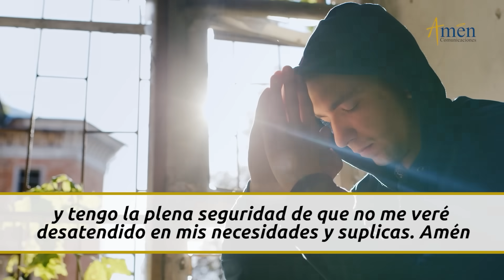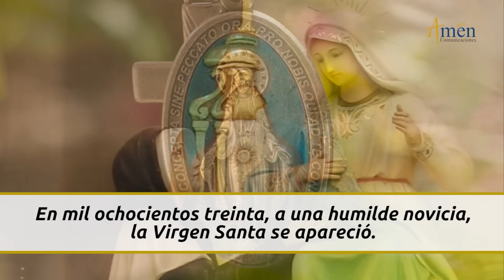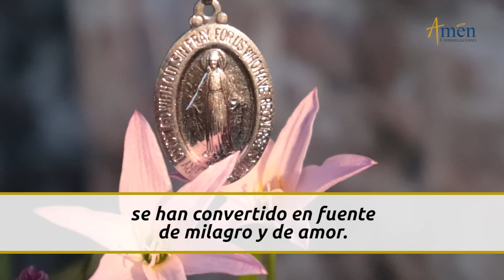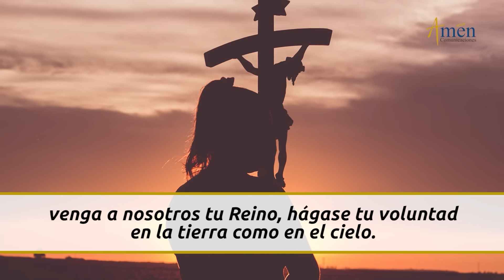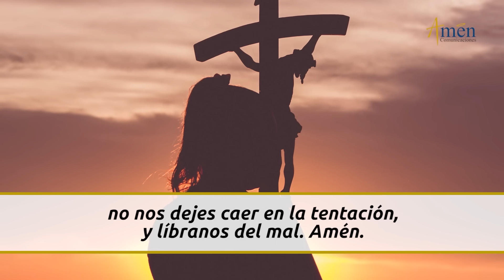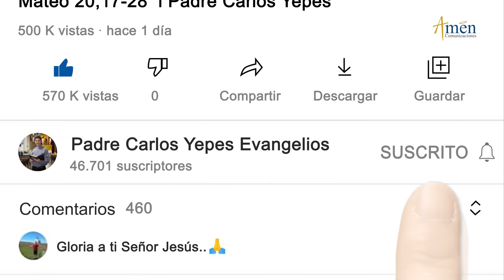Novena virgen de la Medalla Milagrosa l Dia 8 l Padre Carlos Yepes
👉 Novena virgen de la Medalla Milagrosa

"ORA A LA NOVENA A LA VIRGEN DE LA MEDALLA MILAGROSA.
Recibe las Bendiciones y las Gracias de María"

𝗘𝗡𝗖𝗨𝗘𝗡𝗧𝗥𝗔𝗡𝗢𝗦 𝗘𝗡